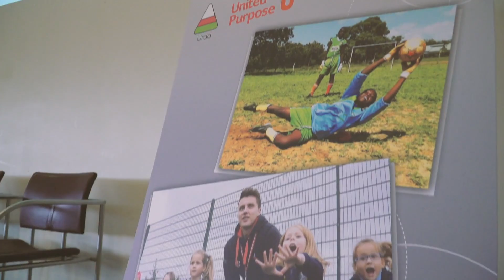Chwaraeon: Gobaith Merched Kenya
Yn y gorffenol roedd 1 o bob 3 merch rhwng 11 ac 16 oed yn cael eu denu i weithio a chael eu hecsploitio ar strydoedd Kenya.  Stori yw hwn am sut mae pethau yn newid yn nhre arfordirol Kilifi.  Mae Moving The Goalposts, gyda help United Purpose a'r Urdd yn defnyddio chwaraeon i arwain merched Kenya at ddyfodol gwell ac fe aeth grwp o brentisiaid o Gymru allan yno I helpu.

In the past, a third of girls between the ages of 11 and 16 ended up working on the streets of Kenya.  This is a story about how things are changing in the coastal town of Kilifi.  Moving The Goalposts, with the support of United Purpose and the Urdd, have been using sport to lead Kenyan girls towards a better future.  A group of apprentices from Wales went out there to help.